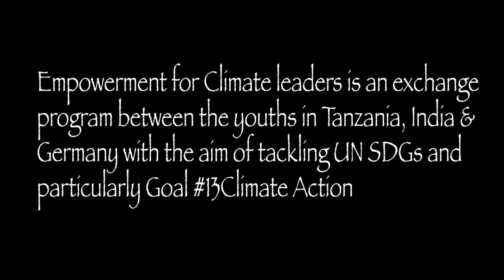E C L Program in Tanzania